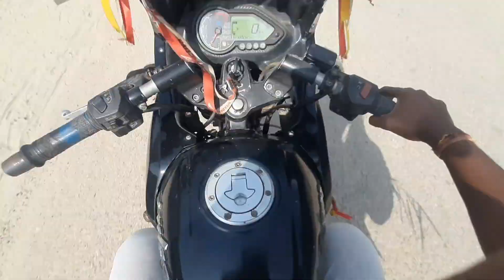Market Public Reaction // Happy chhath day paraka kina gako 🤗😲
Market parsadi paraka kinan gako Public Reaction katahariya bajar Ramailo gardai ghum gham

Happychhath
Happychhathpuja
Chhathpuja2024
Reactionvidio
Marketreactionvideo
PublicReaction
Chhathboom
Chhathpujaparaka
2024reactionvideo
Market vlog
Chhathvlog
Chhathvlogvideo
Chhathvlog2024
Chhathvlog2081